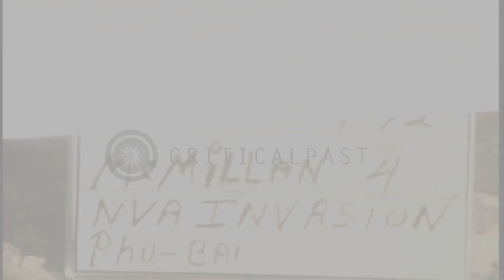US soldiers of 82nd Artillery look through binoculars and prepare rounds for howi...HD Stock Footage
US soldiers of 82nd Artillery look through binoculars and prepare rounds for howitzers at Phu Bai fire base in Vietnam.

US troops prepare to battle NVA (North Vietnamese Army) troops near Phu Bai fire base in Vietnam during the Vietnam War. A sign reads 'Task Force Lafayette'. US 82nd Artillery welcome sign. Sandbagged bunkers at 82nd Artillery fire base. A soldiers looks through binoculars. Soldiers remove ammunition from a bunker. Rounds are prepared for howitzers. Location: Vietnam. Date: May 23, 1972.

57,000+ broadcast-quality historic clips for immediate download.